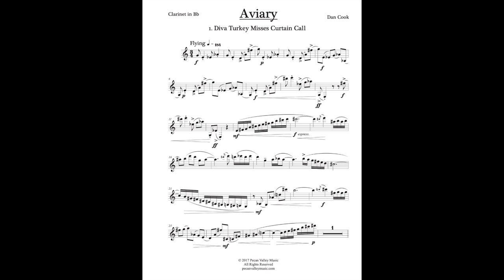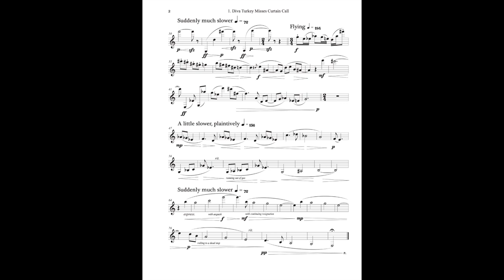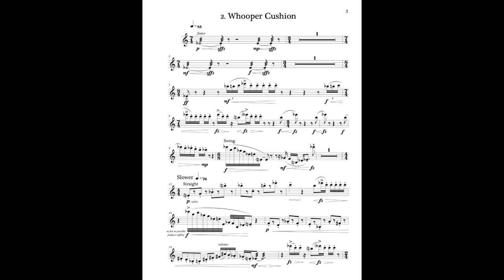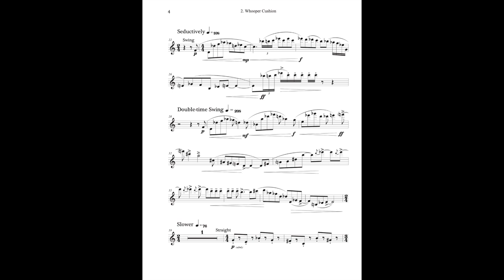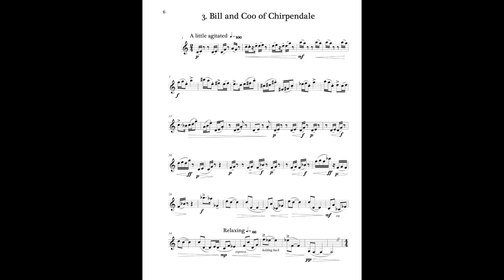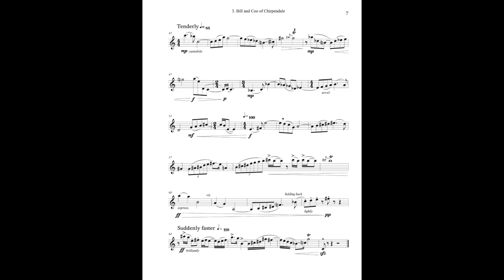Aviary (2017) - Dan Cook, Composer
for unaccompanied Bb Clarinet
Performance time - approx. 6 to 7 min.

1. Diva Turkey Misses Curtain Call
2. Whooper Cushion (1:47)
3. Bill and Coo of Chirpendale (3:52)

Aviary was inspired by several things, including an embarrassing event from my youth when I accidentally missed an extraordinary musical performance by running out of gas on the way to the show; a runaway turkey inside Garner State Park in Texas; a novelty film by the vaudevillian and self-taught clarinetist Ken Murray; the conservation work of Dr. George Archibald, co-founder of the International Crane Foundation; and the annual Whooping Crane Festival in Port Aransas, TX.